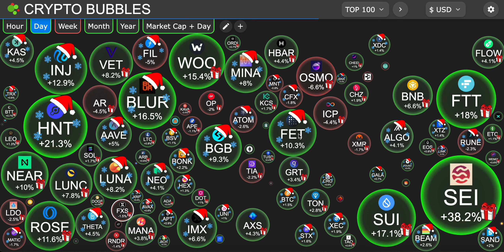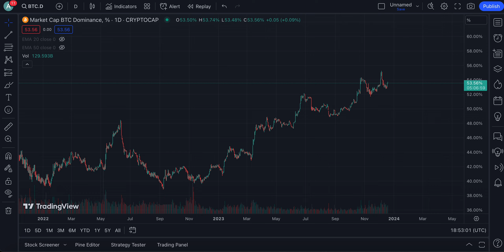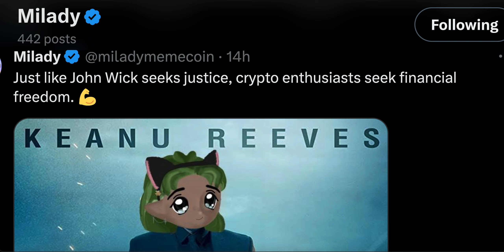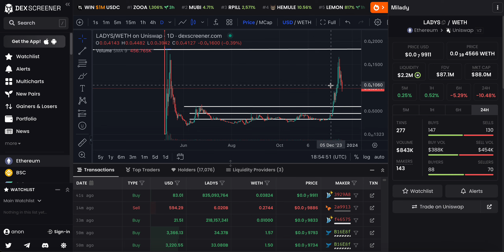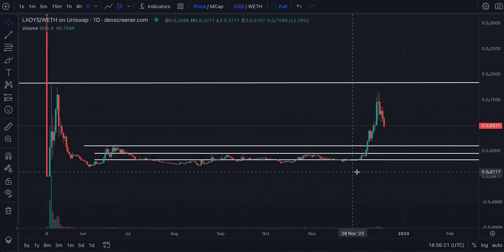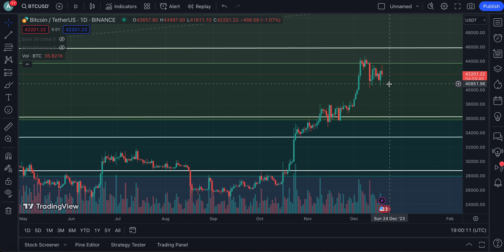MILADY COIN HOLDERS STOP MAKING THIS MISTAKE !!!!!! | MUST LISTEN | MILADY MEMECOIN NEWS TODAY🔥